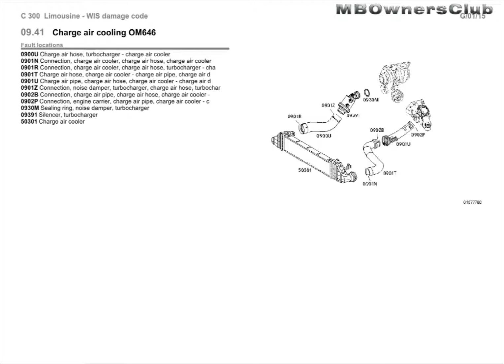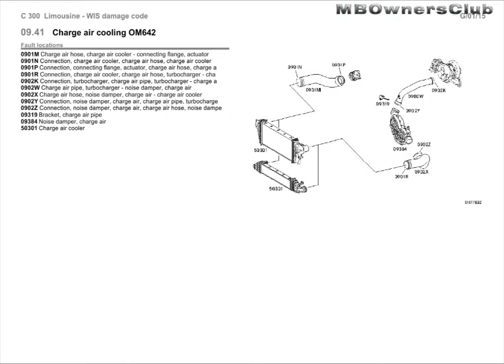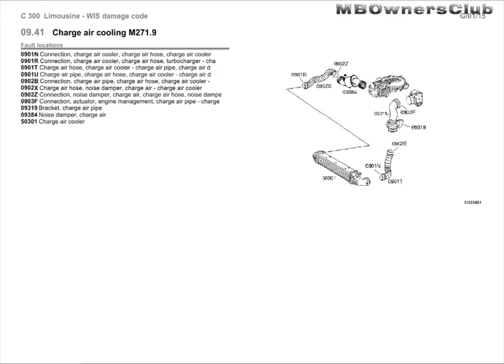C-Class (W204) | Fault locations | Charge air cooling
09.41 Charge air cooling, OM651
Fault locations
0900U Charge air hose, turbocharger - charge air cooler
0901N Connection, charge air cooler, charge air hose, charge air cooler
0901R Connection, charge air cooler, charge air hose, turbocharger - cha
0901S Connection, turbocharger, charge air hose, turbocharger - charge a
0901T Charge air hose, charge air cooler - charge air pipe, charge air d
0901U Charge air pipe, charge air hose, charge air cooler - charge air d
0901Z Connection, noise damper, turbocharger, charge air hose, turbochar
0902A Connection, mixer housing/throttle valve actuator, charge air pipe
0902B Connection, charge air pipe, charge air hose, charge air cooler -
0930M Sealing ring, noise damper, turbocharger
09319 Bracket, charge air pipe
09391 Silencer, turbocharger
50301 Charge air cooler

09.41 Charge air cooling OM646
Fault locations
0900U Charge air hose, turbocharger - charge air cooler
0901N Connection, charge air cooler, charge air hose, charge air cooler
0901R Connection, charge air cooler, charge air hose, turbocharger - cha
0901T Charge air hose, charge air cooler - charge air pipe, charge air d
0901U Charge air pipe, charge air hose, charge air cooler - charge air d
0901Z Connection, noise damper, turbocharger, charge air hose, turbochar
0902B Connection, charge air pipe, charge air hose, charge air cooler -
0902P Connection, engine carrier, charge air pipe, charge air cooler - c
0930M Sealing ring, noise damper, turbocharger
09391 Silencer, turbocharger
50301 Charge air cooler

09.41 Charge air cooling OM642
Fault locations
0901M Charge air hose, charge air cooler - connecting flange, actuator
0901N Connection, charge air cooler, charge air hose, charge air cooler
0901P Connection, connecting flange, actuator, charge air hose, charge a
0901R Connection, charge air cooler, charge air hose, turbocharger - cha
0902K Connection, turbocharger, charge air pipe, turbocharger - charge a
0902W Charge air pipe, turbocharger - noise damper, charge air
0902X Charge air hose, noise damper, charge air - charge air cooler
0902Y Connection, noise damper, charge air, charge air pipe, turbocharge
0902Z Connection, noise damper, charge air, charge air hose, noise dampe
09319 Bracket, charge air pipe
09384 Noise damper, charge air
50301 Charge air cooler

09.41 Charge air cooling M274
Fault locations
0900U Charge air hose, turbocharger - charge air cooler
0901M Charge air hose, charge air cooler - connecting flange, actuator
0901N Connection, charge air cooler, charge air hose, charge air cooler
0901P Connection, connecting flange, actuator, charge air hose, charge a
0901R Connection, charge air cooler, charge air hose, turbocharger - cha
0901Z Connection, noise damper, turbocharger, charge air hose, turbochar
50301 Charge air cooler

09.41 Charge air cooling, M271.8 EVO
Fault locations
0900U Charge air hose, turbocharger - charge air cooler
0901M Charge air hose, charge air cooler - connecting flange, actuator
0901N Connection, charge air cooler, charge air hose, charge air cooler
0901P Connection, connecting flange, actuator, charge air hose, charge a
0901R Connection, charge air cooler, charge air hose, turbocharger - cha
0901Z Connection, noise damper, turbocharger, charge air hose, turbochar
50301 Charge air cooler

09.41 Charge air cooling M271.9
Fault locations
0901N Connection, charge air cooler, charge air hose, charge air cooler
0901R Connection, charge air cooler, charge air hose, turbocharger - cha
0901T Charge air hose, charge air cooler - charge air pipe, charge air d
0901U Charge air pipe, charge air hose, charge air cooler - charge air d
0902B Connection, charge air pipe, charge air hose, charge air cooler -
0902X Charge air hose, noise damper, charge air - charge air cooler
0902Z Connection, noise damper, charge air, charge air hose, noise dampe
0903F Connection, actuator, engine management, charge air pipe - charge
09319 Bracket, charge air pipe
09384 Noise damper, charge air
50301 Charge air cooler

09.50 Compressor (supercharger) M271.9
Fault locations
09127 Boot, air intake
09309 Seal, charge air pipe
09314 Hose clamp, air intake hose
09326 Actuator, air recirculation flap angle, compressor
09337 Seal, actuator, air recirculation flap angle, compressor
09451 Compressor
09453 Compressor pressure fitting
09454 Compressor intake connection
20276 Compressor poly V-belt
53803 Atmospheric pressure sensor
59149 K/Z*, atmospheric pressure sensor
59245 K/Z*, actuator, air recirculation flap angle, compressor